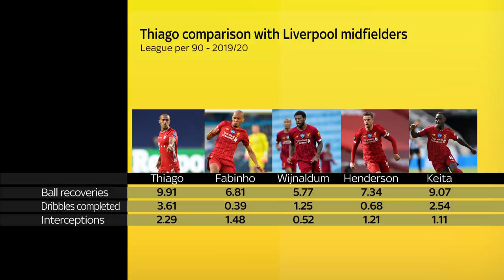How will Thiago Alcantara improve Liverpool's midfield? | Transfer Talk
The Transfer Talk panel discuss what Thiago Alcantara will add to Liverpool's midfield ahead of the Spanish playmaker's move from Bayern Munich.